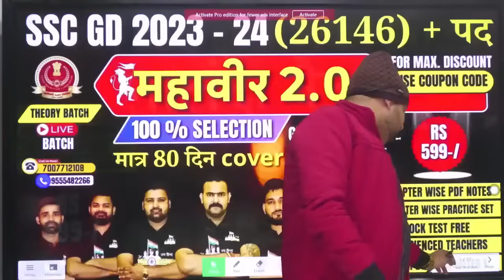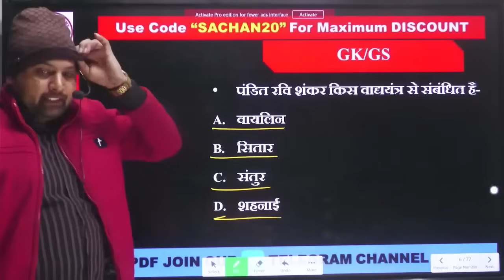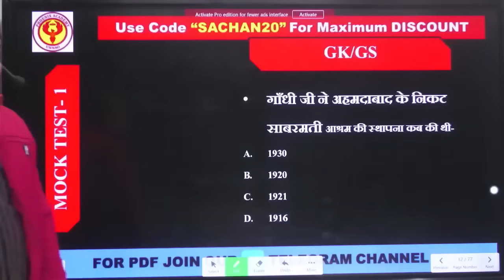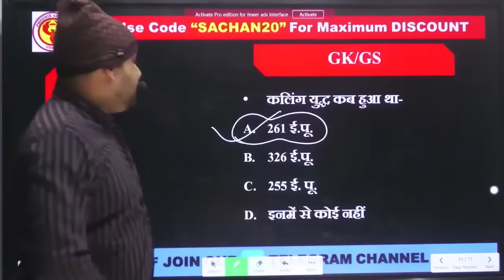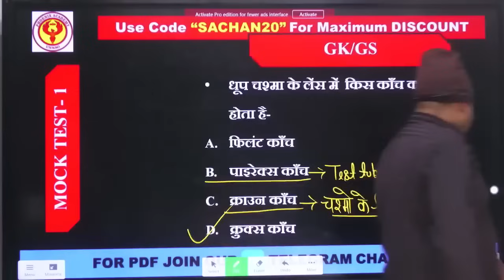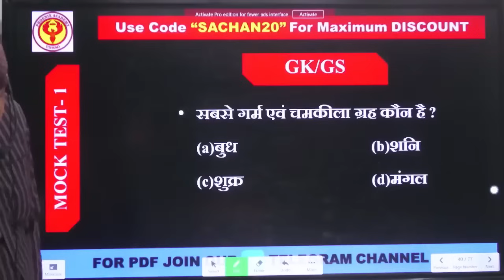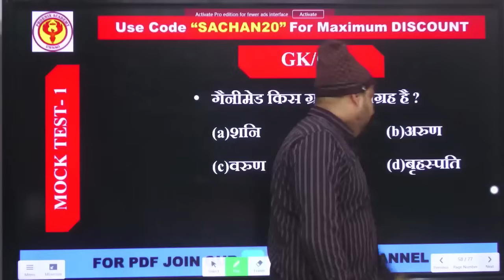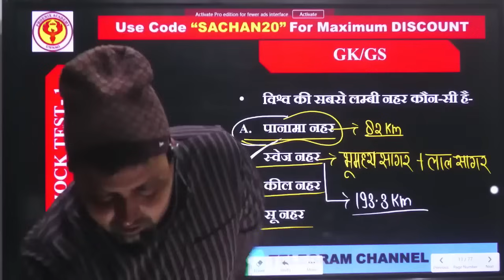STATIC GK /GS // 500 QUESTION WITH SOLUTION//BIHAR POLICE CONSTABLE EXAM 2024 SACHAN SIR